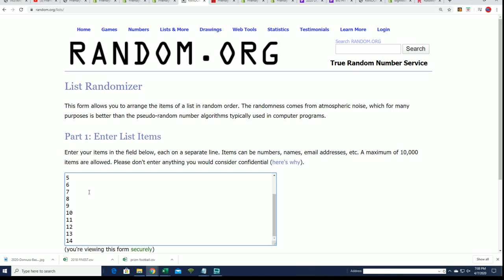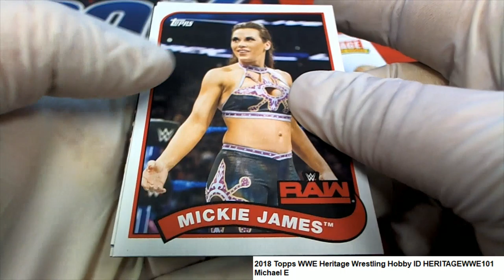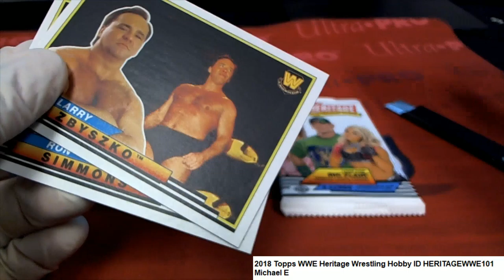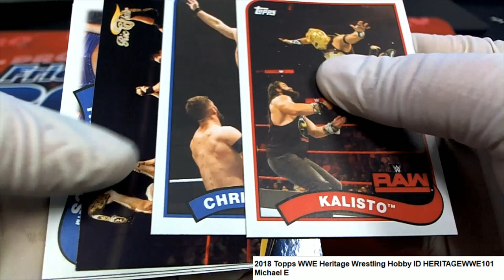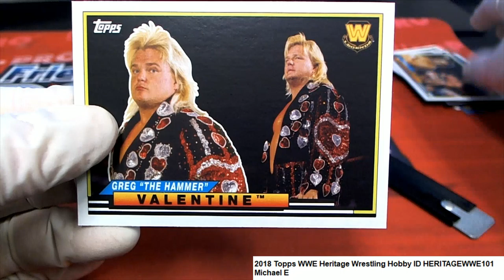2018 Topps WWE Heritage Wrestling Hobby Michael E's Pack ID HERITAGEWWE101